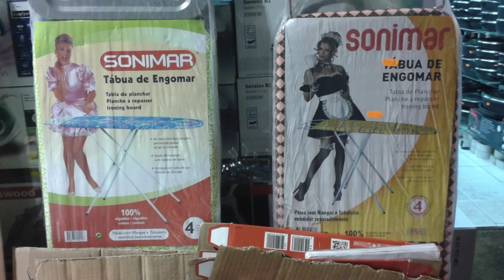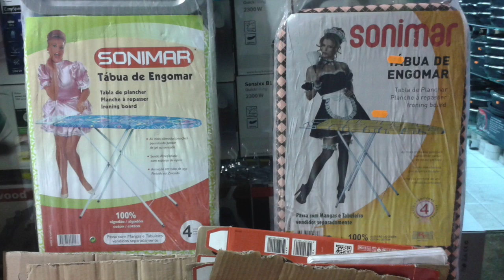Drame sur une table à repasser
Quand de ridicules fantasmes machistes servent à la promotion de matériel ménager... Comme dirait Causette, on nous prend pour des quiches !

Si cette vidéo vous a plu, vous pouvez la partager !
Et puis surtout, n'hésitez pas à commenter, c'est vraiment le but de cette vidéo !